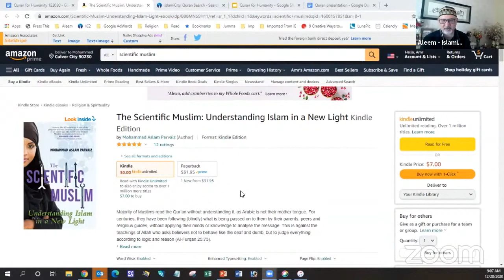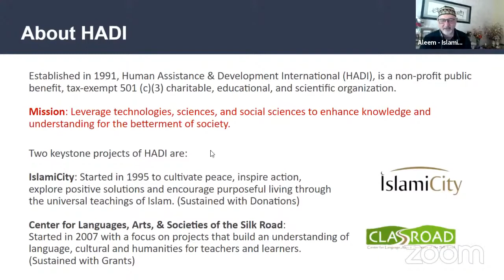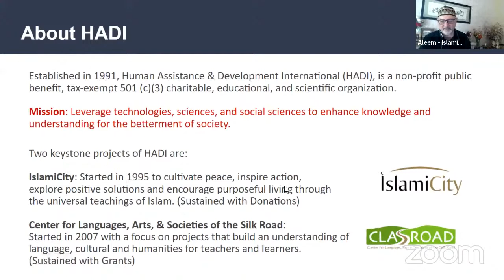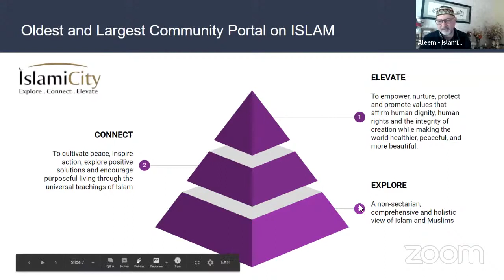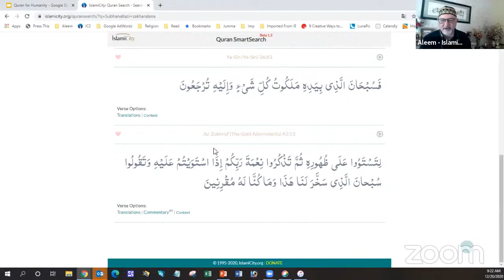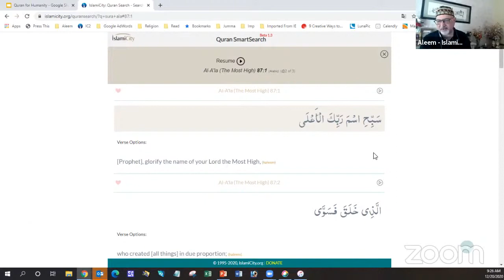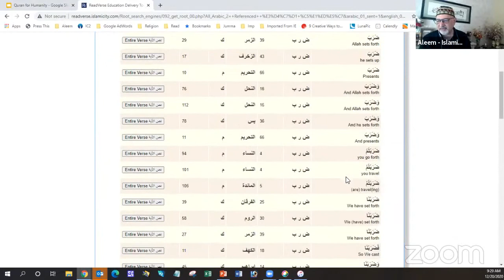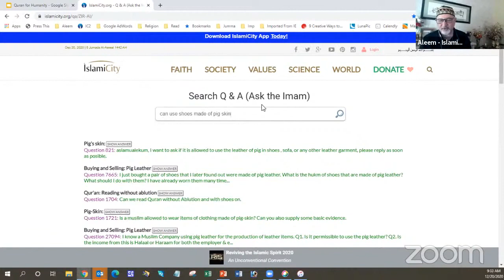'Quran for Humanity'- Introductory Lecture by Mohammad Abdul Aleem, CEO IslamiCity.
The Second (English Chapter) of Quran Conference 2020 was held jointly with IslamiCity, a US based web portal, under the title of ' Quran for Humanity'. This is introductory lecture of Br. M.Abdul Aleem wherein he has introduced the new search engines and apps,IslamiCity has developed to locate specific themes/topics/references from Quran and to look for answers of many FAQs.